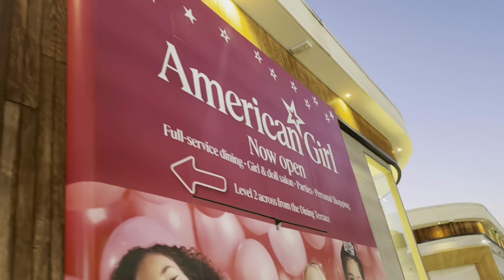Bad Vlog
Hi Im Becca, an esthetician in Los Angeles

Started vlogging for the mems I hope u like them